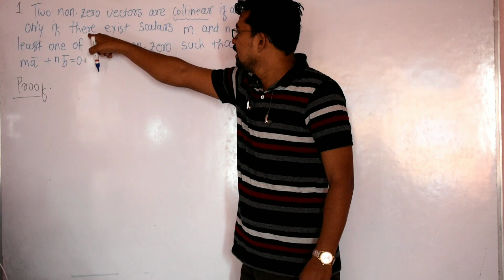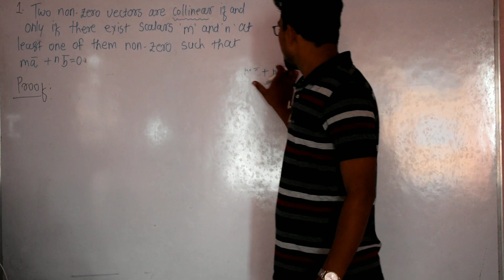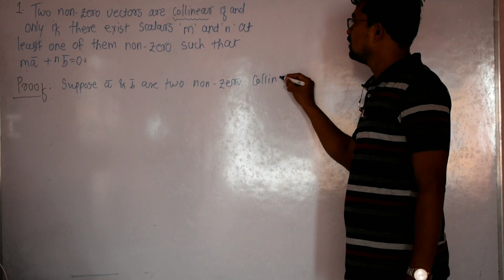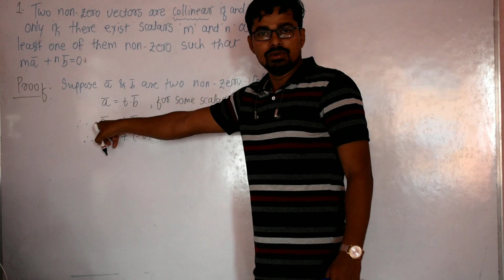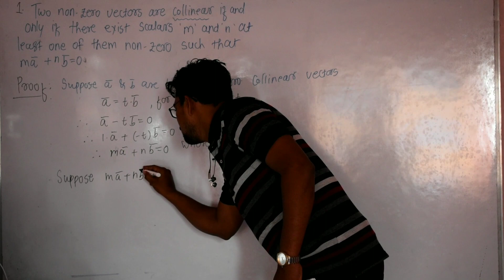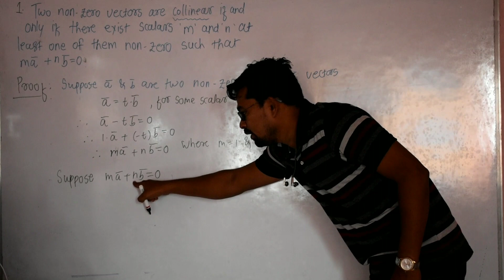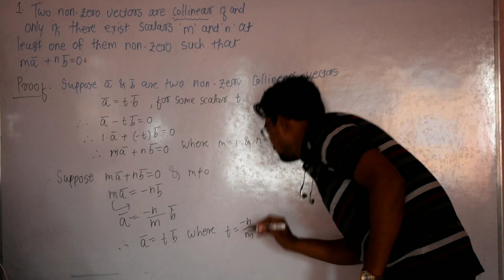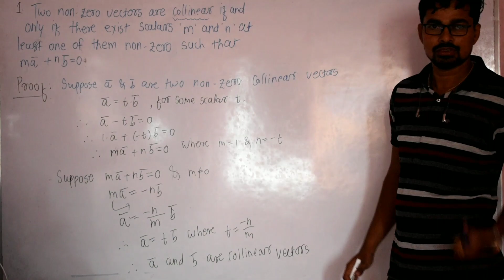theorem on vector-1